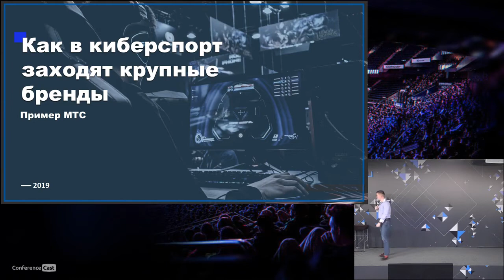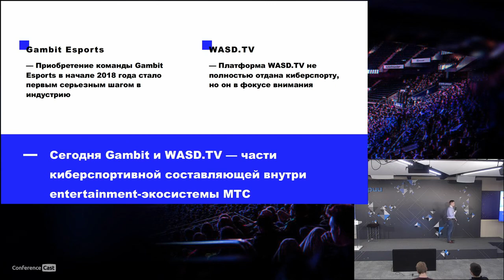Константин Синев, МТС. Как в киберспорт заходят крупные бренды. Пример МТС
Cybersport Summit #2, 29 августа 2019, Москва

Как в киберспорт заходят крупные бренды. Пример МТС

Константин Синев, Head of Esports & Gaming Marketing в МТС.